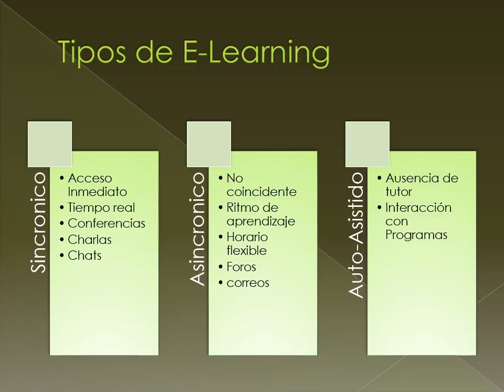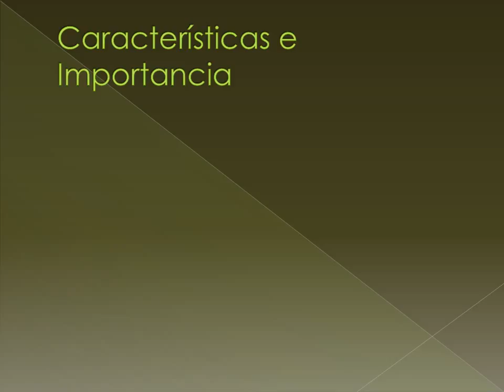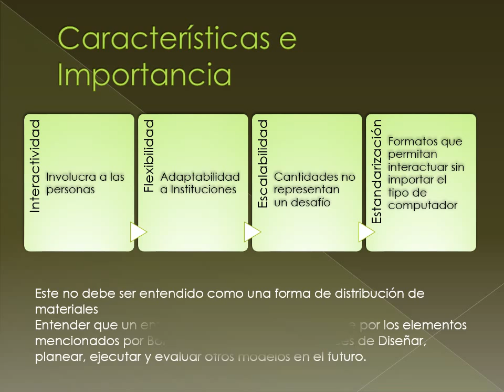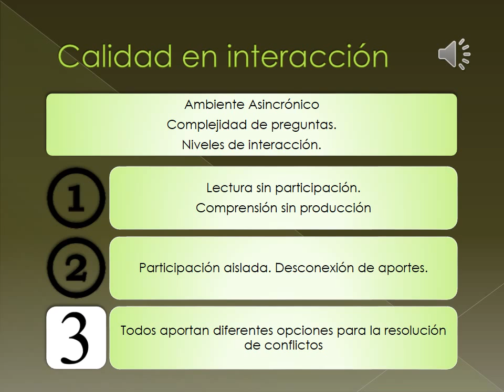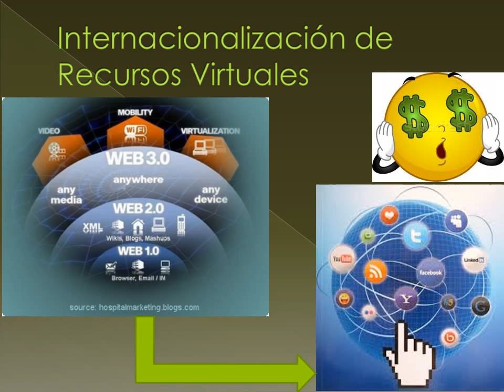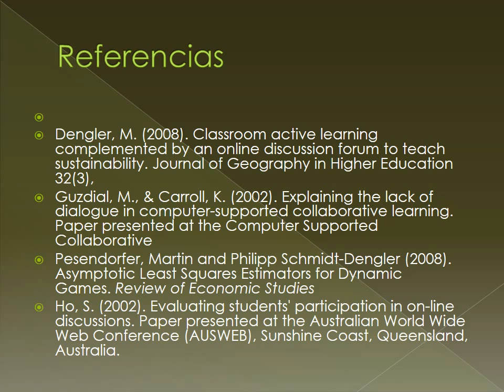Summary Reflexion Unit 4 OJBM EDU202